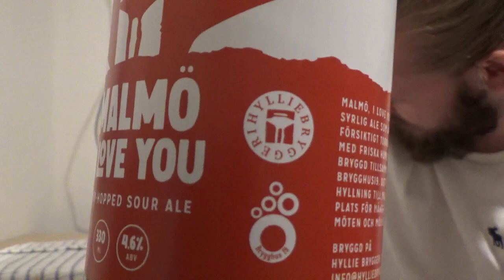Beer Review #2164: Hyllie Bryggeri & Brygghus 19 - Malmö I Love You (Sweden)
Review of the Malmö I Love You, a Dry+Hopped Sour, from Hyllie Brggeri in Hyllie, Malmö, Sweden. Brewed in collaboration with Brygghus 19 from Karlshamn, Blekinge, Sweden